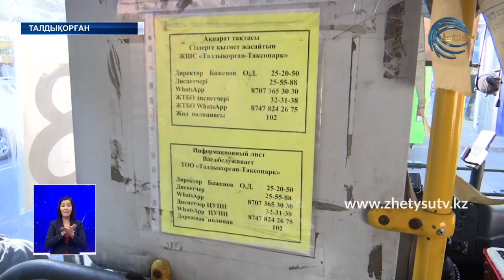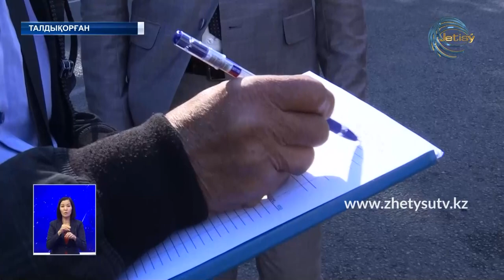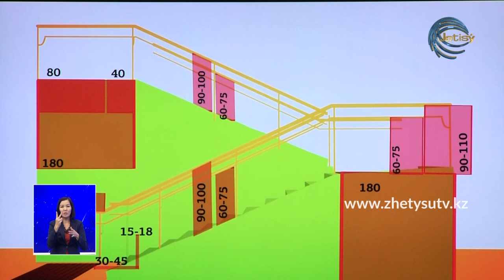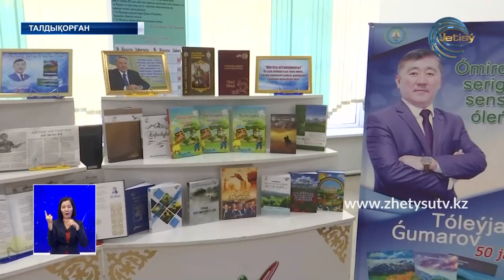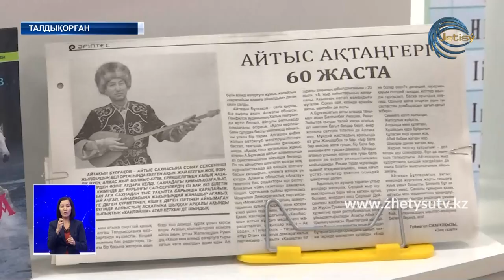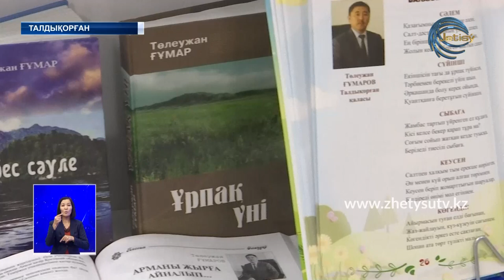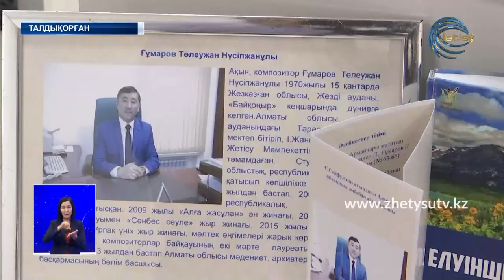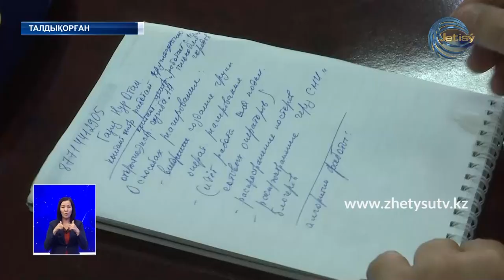ЖЕТІСУ ЖАҢАЛЫҚТАРЫ (10.09.20) 20:30